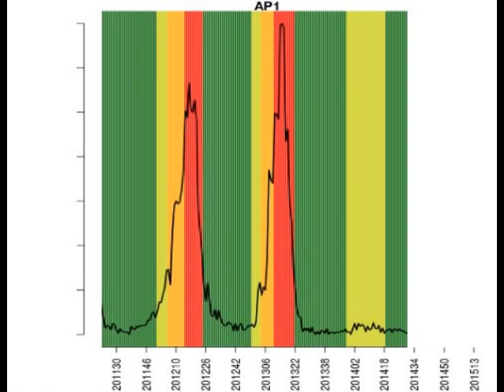Dinâmica de alerta do sistema Infodengue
Este vídeo mostra o funcionamento do sistema Infodengue:
imfo.dengue.mat.br

A cada semana um nível de alerta é definido para cada um das centenas de municípios monitorados pelo sistema.